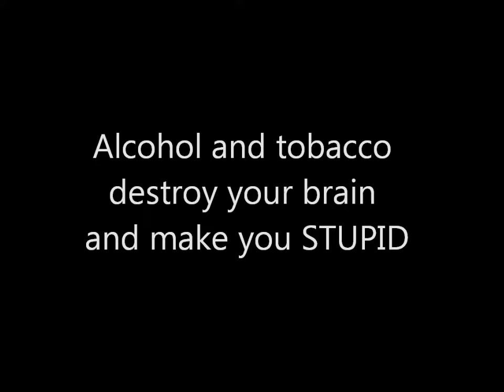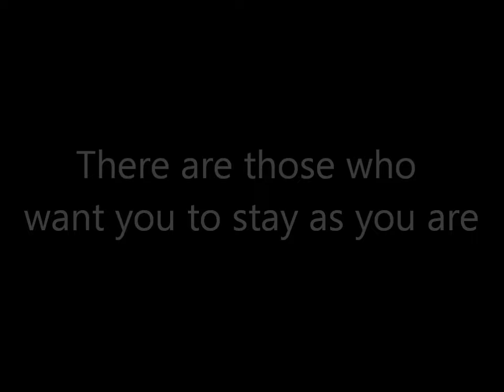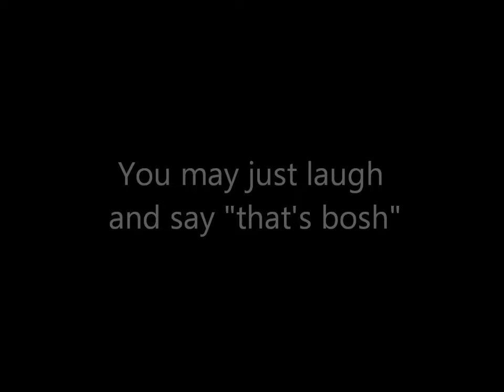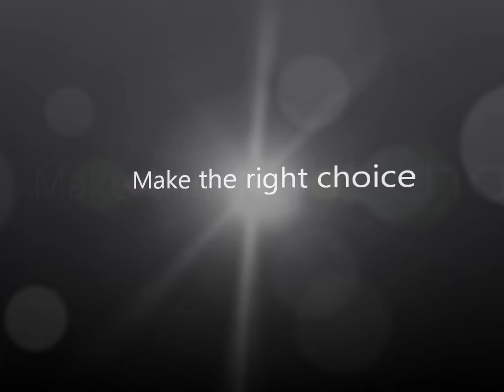Pinocchio and the management concept.wmv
If you like this video send it to your friends (not for rating)